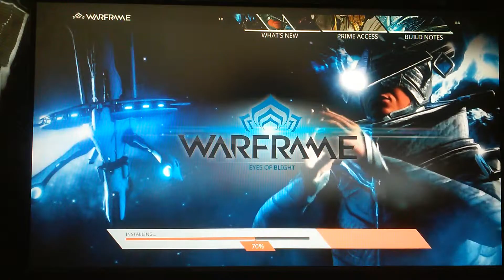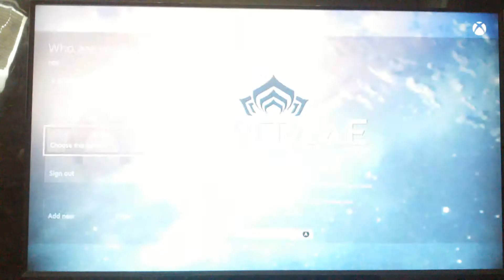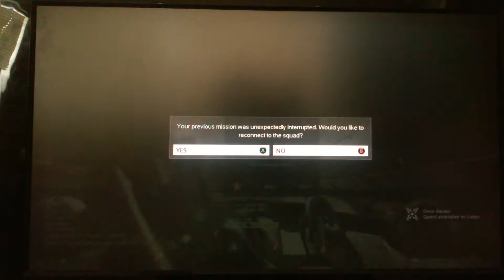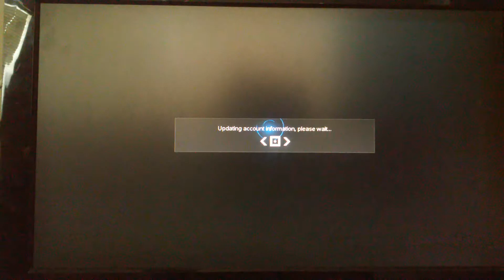warframe- future skyrim hud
That way you can watch me do stupid stuff like this. ฅ'ω'ฅ